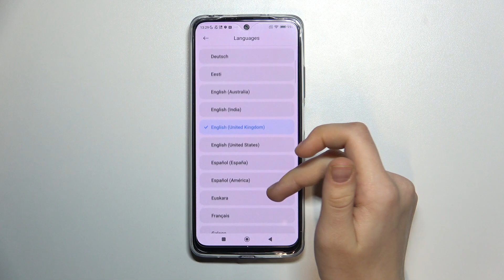Как установить русский язык в телефон Redmi Note 11 / Русскоязычная система телефона Redmi Note 11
Добро пожаловать на канал HardReset_info Россия, пользователи Redmi Note 11. В этом видеоролике мы поможем вам настроить язык Redmi Note 11. Если вы хотели бы поменять язык Redmi Note 11, показвыаем как установить российский язык Redmi Note 11 и помогаем выбрать русский язык главным на Redmi Note 11.

Как сделать русский язык главным на Redmi Note 11? Как включить русский на Redmi Note 11? Как активировать русский язык в телефон Redmi Note 11? Что делать если на Redmi Note 11 нет русского языка? Как выбрать русский язык системы в телефоне Redmi Note 11? Где найти возможность поставить русский на Redmi Note 11?